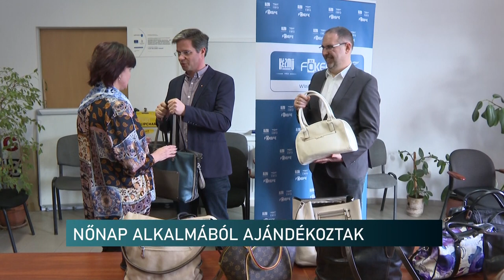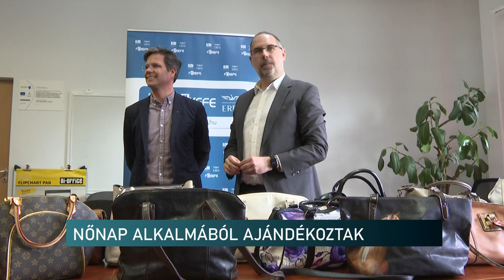100 megváltozott munkaképességű hölgyet köszöntöttek - Nőnap alkalmából lepték meg a dolgozókat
100 megváltozott munkaképességű hölgyet köszöntöttek - Nőnap alkalmából lepték meg a dolgozókat

100 darab, higiénés termékeket tartalmazó táskával ajándékozták meg az egyik pécsi cégnél dolgozó, megváltozott munkaképességű hölgyeket. A vállalat és a Magyar Máltai Szeretetszolgálat nőnap alkalmából köszöntötte így a munkavállalókat. Az adományok pedig a már több éve zajló Nemluxustáska kampány keretében gyűltek össze.